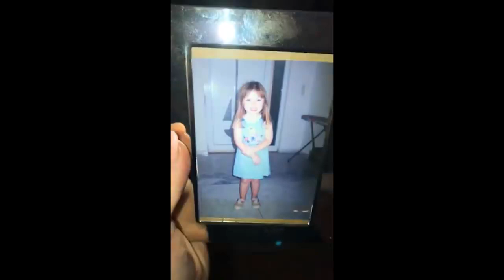Funniest Fails The Ultimate Compilation 2019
Funniest Fails The Ultimate Girls Compilation 2019

funny videos clip 2019
funny cat videos clean 2019
funny hood vines compilation 2019
funny cat videos compilation 2019
funny dog videos clean 2019
funny video 2019 dj
funny video 2019 download mp3
funny videos dogs 2019
funny videos punjabi 2019 download
karbi funny video 2019 download
bangla funny video 2019 download
d jodi funny videos 2019
funny videos 2019 english
funny videos election 2019
funny videos ever 2019
emmanuella funny videos 2019
funny ellen videos 2019
emmanuel funny videos 2019
ethiopian funny videos 2019
elvish yadav funny videos 2019
must watch funny comedy videos 2019 episode
funny videos 2019 filipino
funny videos 2019 funny videos
funny videos 2019 fails
funny videos 2019 football